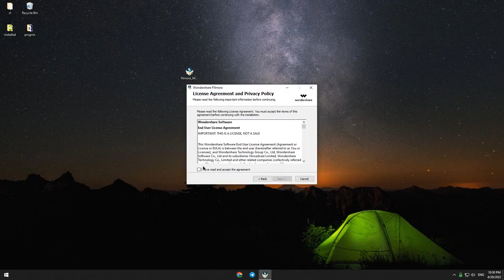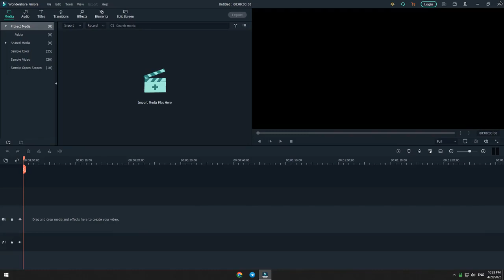Wondershare Filmora 11 | Filmora 11 Cracked Version | Free Download (2022)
✅Turn off your Anti-Virus if you are now allowed to download. Your computer will sometimes see the file as a potential threat even though it's completely safe!